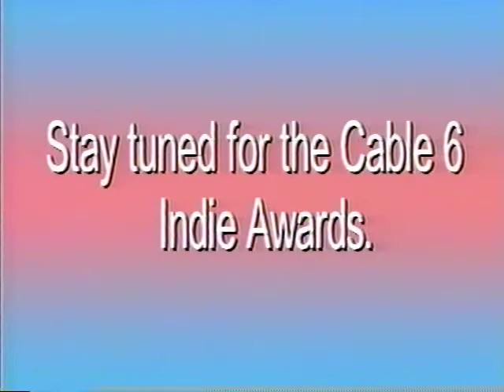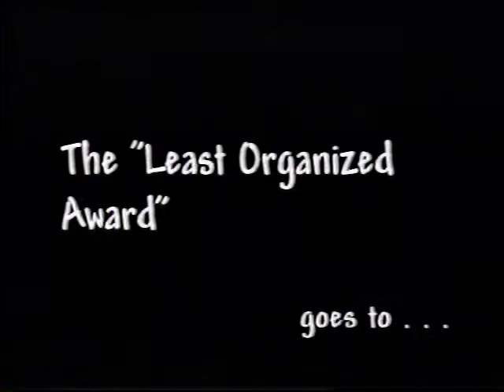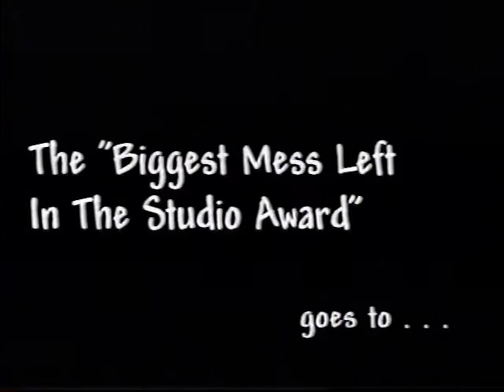2000 UW-W Cable 6 Senior Recognition part 2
Year end video presentation for the Cable 6 Banquet.
Produced by Brian A.
Edited by Mike S.